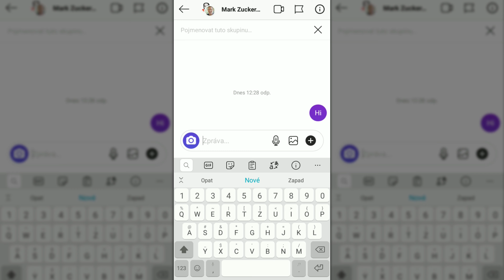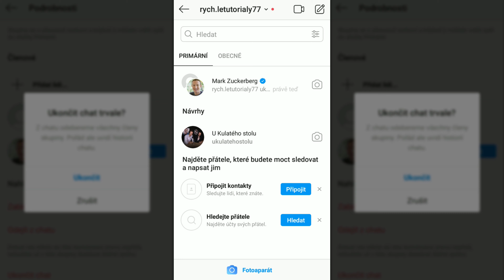Jak vytvořit skupinu na INSTAGRAMU - TUTORIAL CZ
Jak vytvořit skupinu na INSTAGRAMU - TUTORIAL CZ , Jak vytvořit chat na ig

Jak vytvořit skupinu na INSTAGRAMU , JAK VYTVOŘIT  skupinu na IG , SKUPINA , VYTVOŘIT , INSTAGRAM , CHAT , TOTORIAL , NÁVOD